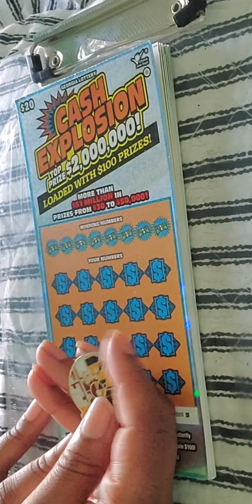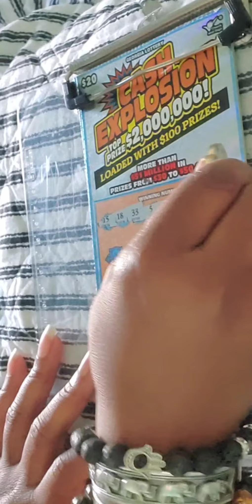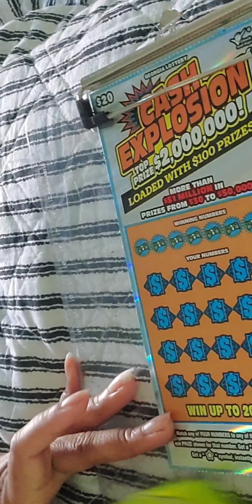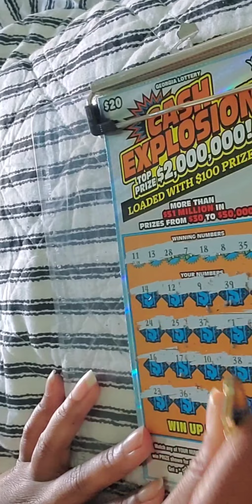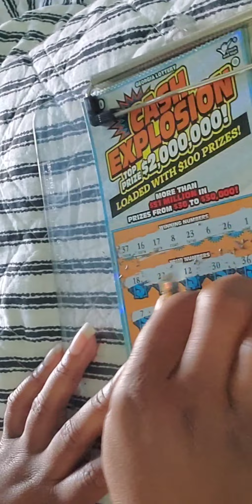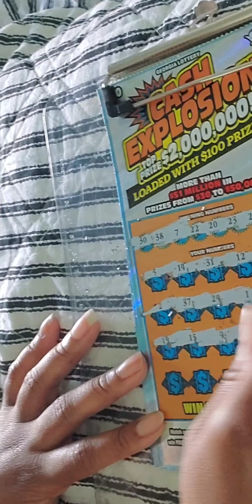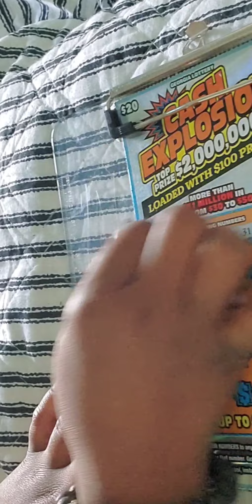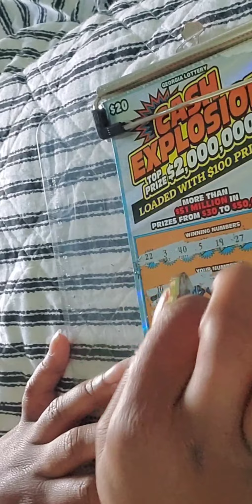AMAZING Cash Explosion 💸